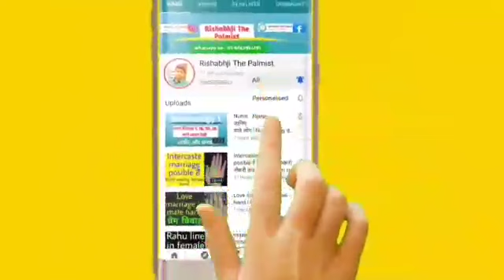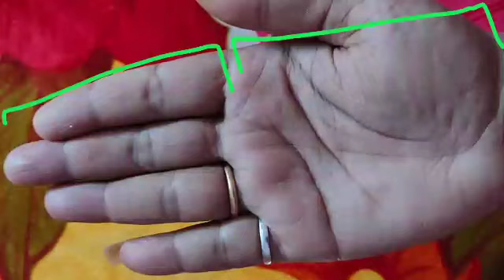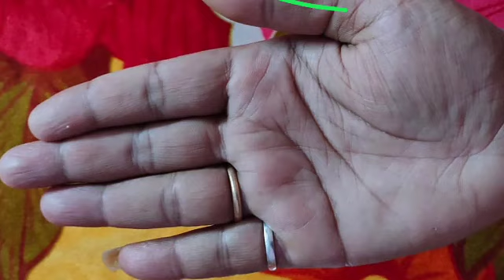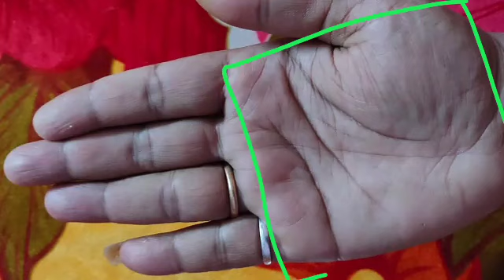हथेली की ये रेखा बनाती है अमीर। Satisfaction line in hand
हथेली की ये रेखा बनाती है अमीर। Satisfaction line in hand !  Palmistry | Numerology ! Motivational speaker ! rishabh ji the palmist ! rishabh shrivastava ! Relationship counselling ! how to read success line ! palmistry ! how to read hands ! how to read palms ! significance of lines on hands ! should your read right hand or left hand ! hand reading ! meaning of lines on hands ! where is success line on hand